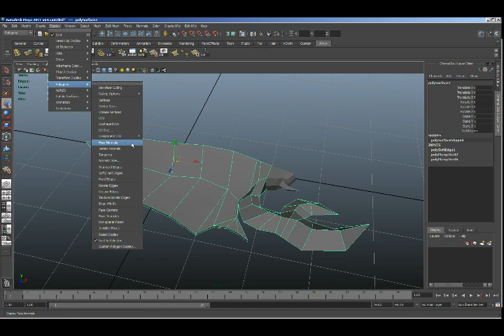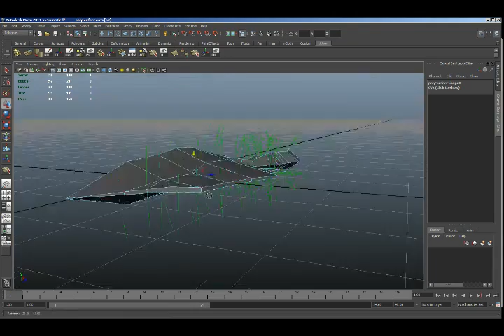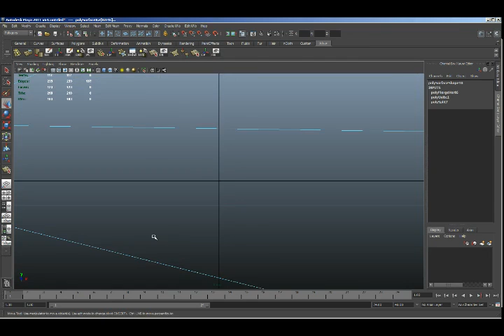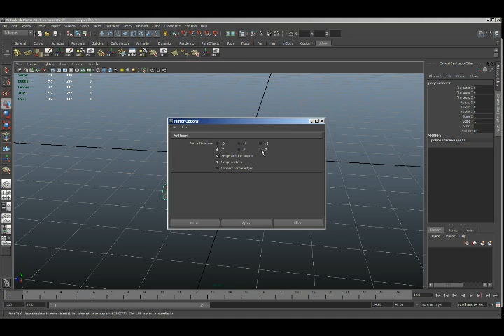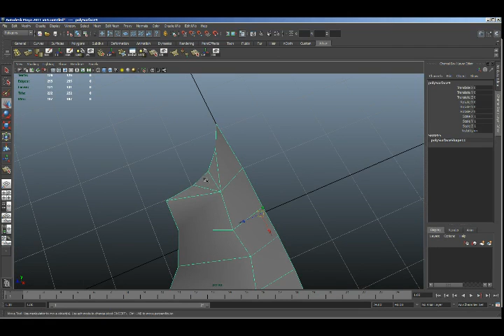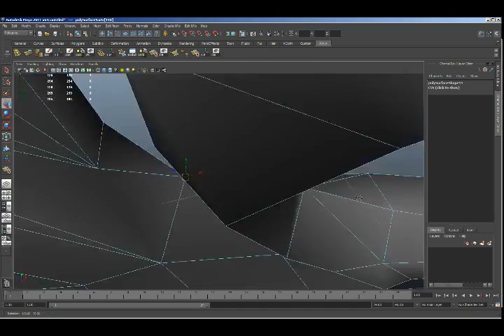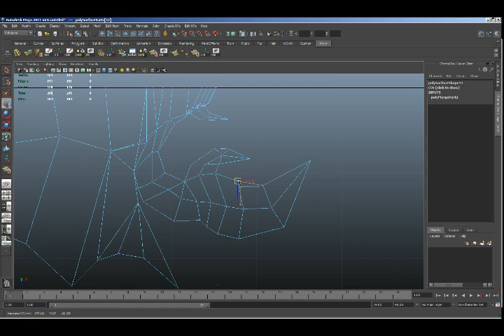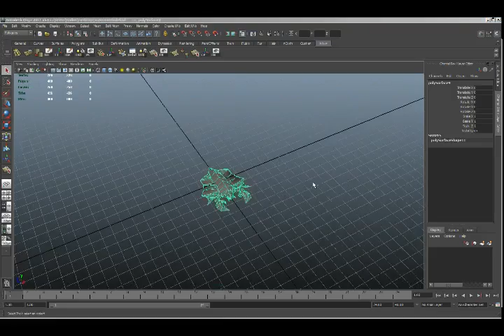Modeling a Starcraft 2 Drone - 4 / 4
Video Source, Will rip this video and then speed it up. -- Recorded live on Justin.tv